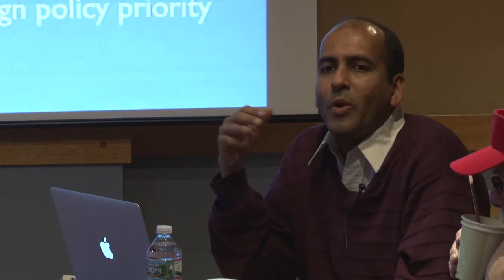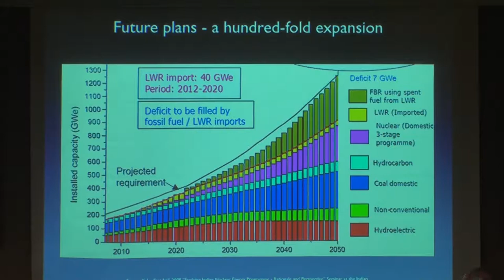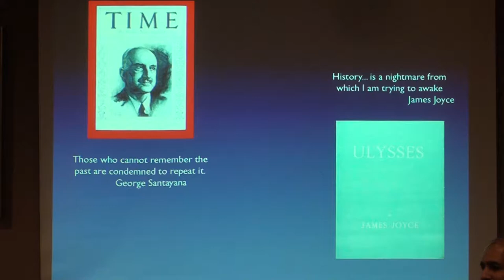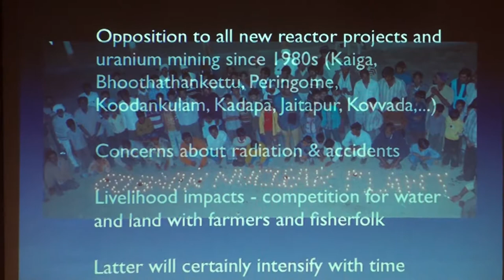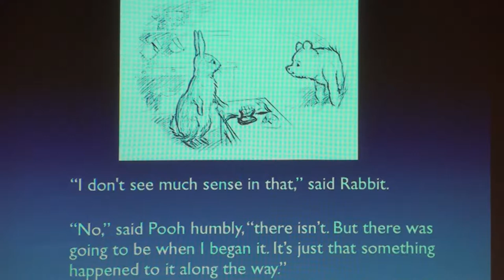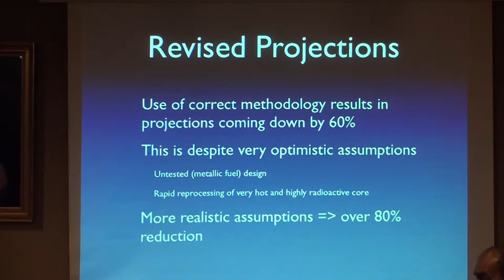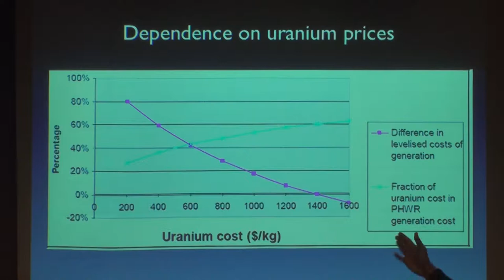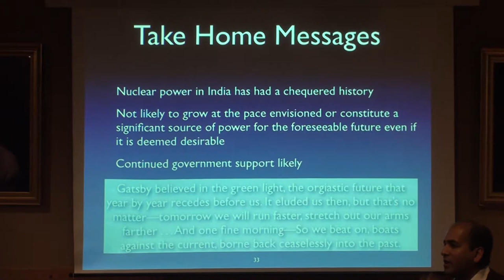The Power of Promise: Examining the Feasibility of A Rapid Expansion of Nuclear Energy in India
Science Technology and Engineering Seminar

M. V. Ramana, Nuclear Futures Laboratory & Program on Science and Global Security, Woodrow Wilson School of Public and International Affairs Princeton University

Chair: Matthew Bunn, Professor of the Practice of Public Policy, Co-Principal Investigator, Project on Managing the Atom, Belfer Center for Science and International Affairs, Harvard Kennedy School

Nuclear power has been held out as possibly the most important source of energy for India. And the dream of a nuclear-powered India has been supported by huge financial budgets and high-level political commitment for over six decades. Nuclear power has also been presented as safe, environmentally benign and cheap. In his book, The Power of Promise, Dr. M.V. Ramana makes a historically nuanced and compelling argument as to why the nuclear energy program in India has failed in the past and why its future is dubious.

Cosponsored by the Harvard University Center for the Environment and the Harvard Kennedy School Project on Managing the Atom